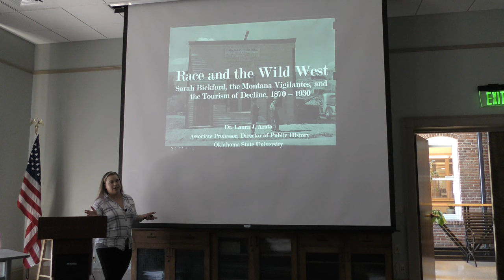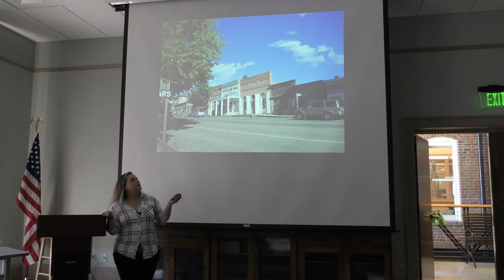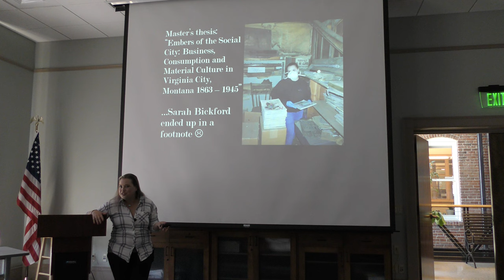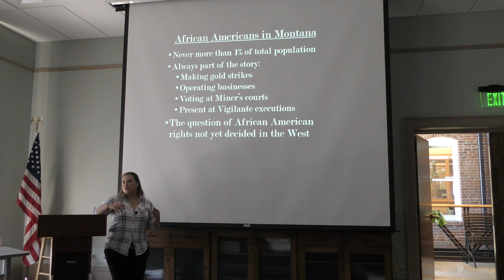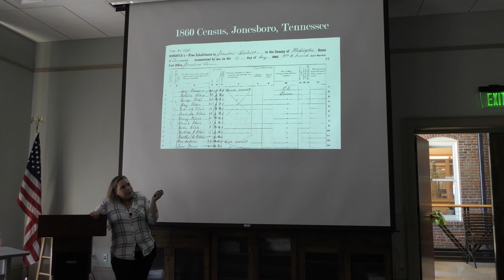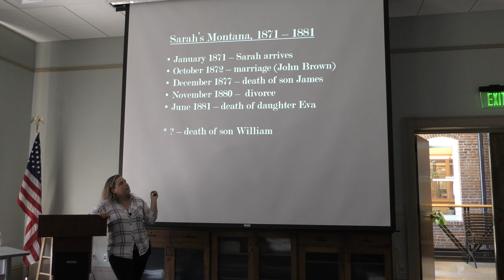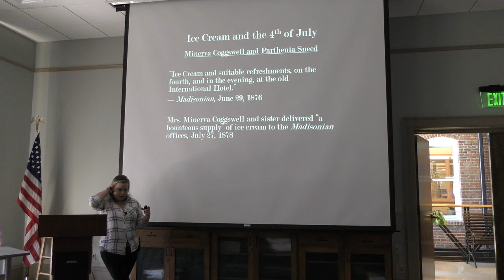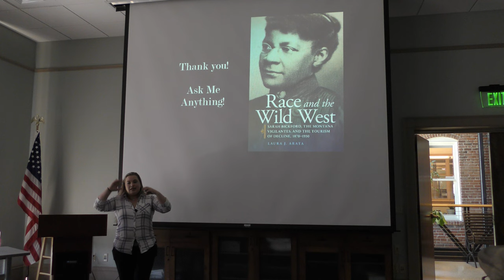Race and the Wild West: Sarah Bickford, the Montana Vigilantes, and the Tourism of Decline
Historian Laura Arata presents her new book, Race and the Wild West: Sarah Bickford, the Montana Vigilantes, and the Tourism of Decline, 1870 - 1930. Perhaps no story better illustrates the complicated realities of the American West than the life of Sarah Bickford - born a slave in eastern Tennessee, she traveled to Montana Territory as a teenager in 1870. There she married twice (both times to white men), bore seven children (four of whom lived) and divorced once. In 1900 she inherited her second husband's shares of the Virginia City Water Company and became the first African American female public utilities owner in the nation. For the last two decades of her life, she preserved and promoted tourism in a historic building best known as the site of an 1864 quintuple lynching by the Montana Vigilantes. The enduring legacies of the American West within which Bickford carved a niche in heritage tourism for herself were made possible by broad fascination with the Frontier and the Wild West - ideas which continue to maintain a strong hold on American identity in the present. Race and the Wild West is the first full-length biography of Bickford, and situates her within the world of the 19th and 20th centuries in which she lived. It is a Montana story and an American story that complicates and illuminates our ideas about what the West was and what it was supposed to have been

Laura J. Arata is Associate Professor and Director of Public History at Oklahoma State University. She received her bachelor's degree from the University of Washington, and MA and PhD degrees from Washington State University. During her time at the latter, she served as co-principal investigator for the Hanford History Project. Her first book, Race and the Wild West: Sarah Bickford, the Montana Vigilantes, and the Tourism of Decline 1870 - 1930 won the 2021 SPUR Award from Western Writers of America for Best First Non-Fiction Book and the Gita Chaudhuri Prize from the Western Association of Women's Historians. She grew up on a farm in central California, where the idea of the Wild West was alive and well.